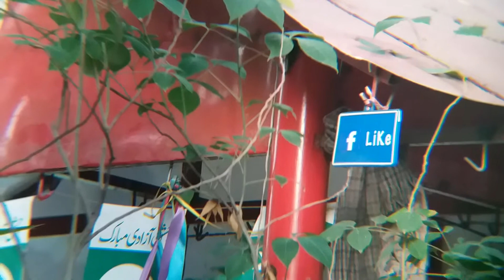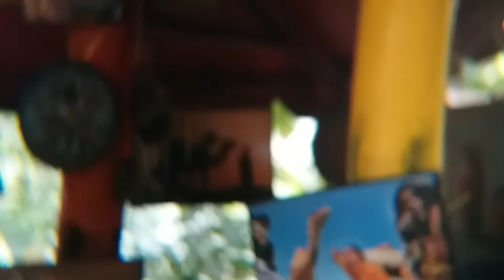Much Gallery Lahore Press Club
12x zoom lens & Much